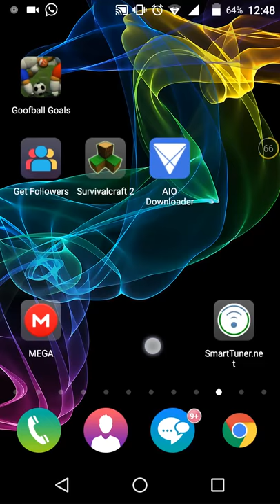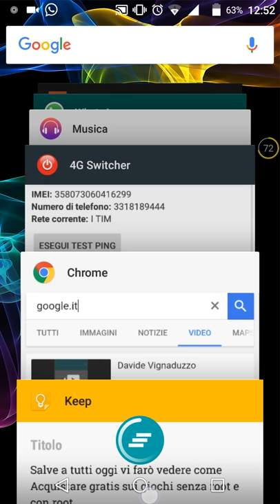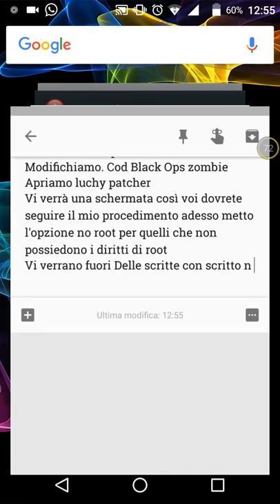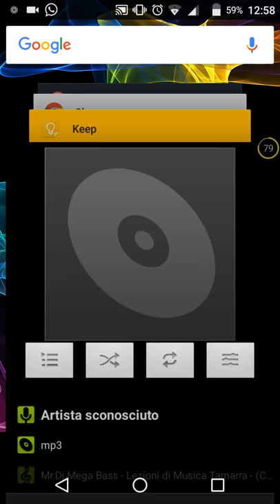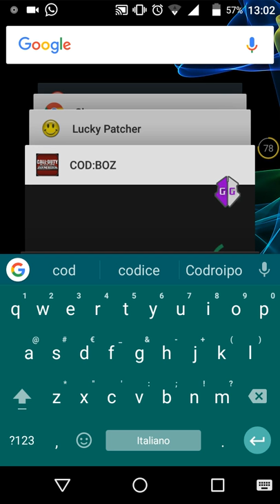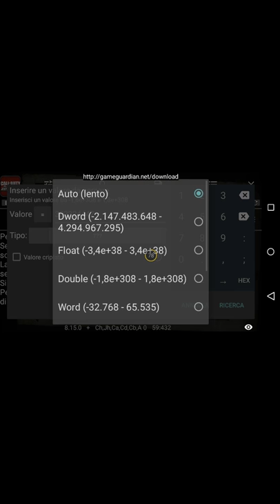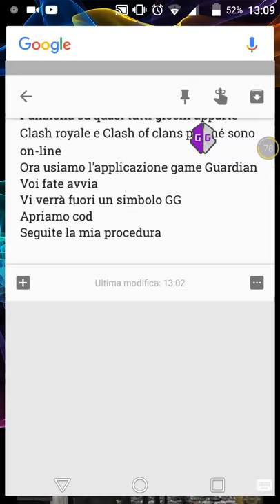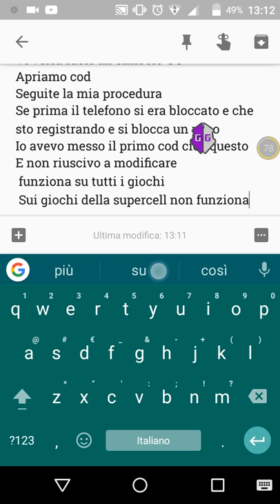Come acquistare gratis e modificare giochi ""ROOT e NO ROOT""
Cerco di migliorarmi giorno per giorno